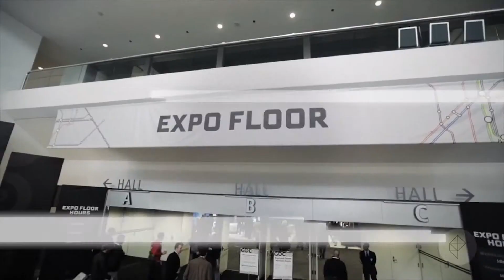What is the Game Developers Conference